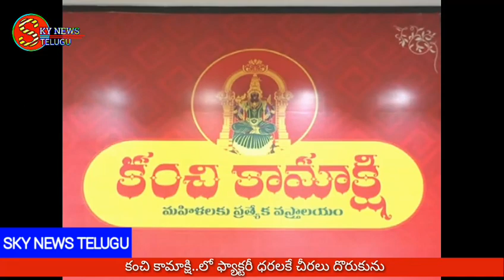మహిళలకు ప్రత్యేక వస్త్రలయం...విజయనగరం లో || Kanchi Kamakshi Shop Opening In VZM...